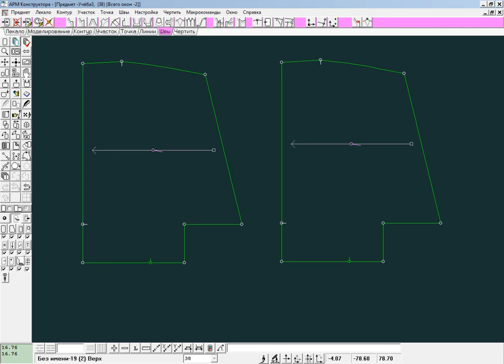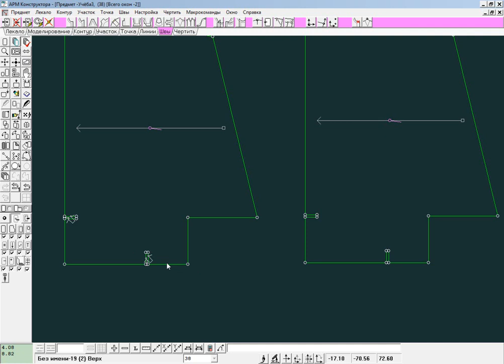Создание П-образных надсечек в "Конструкторе" Julivi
Создание П-образных надсечек в программе "Конструктор" системы Julivi.